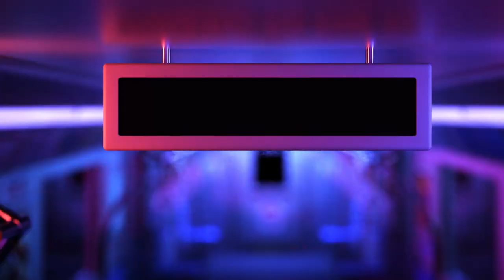DAY TWO OF BEING A HORRIBLE FRY COOK! | Happy's Humble Burger Farm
If you took the time to read this part. Hello There.. You get a Humble Frosty
I also have a tiktok so go watch those clips now before we get permanently banned from using tiktok in the US ever again!
wait you're still here?